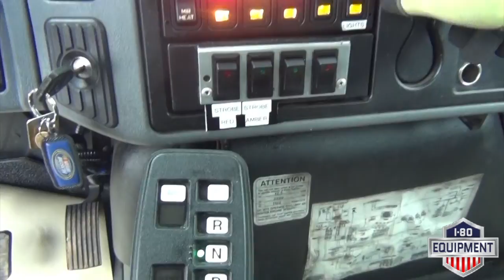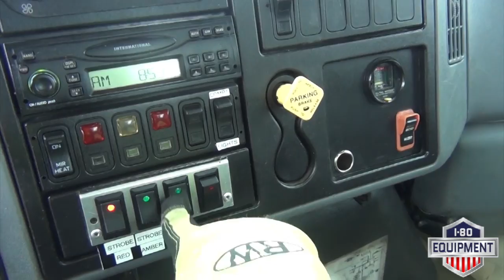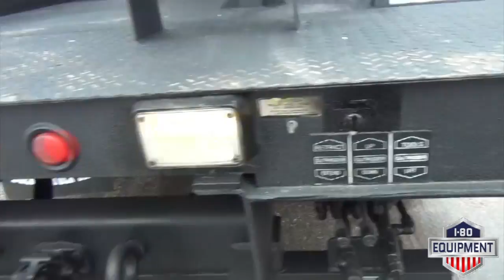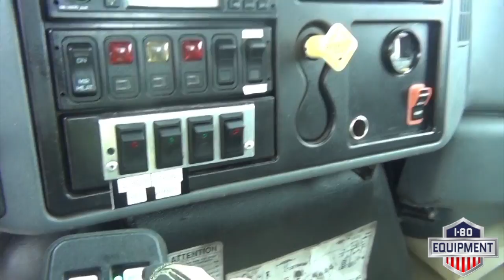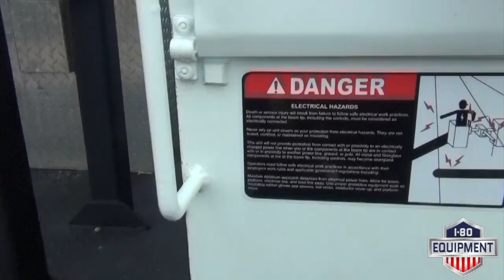2005 International 4300 4x2 Altec TA45M Bucket Truck - ST#195515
This video is about a 2005 International 4300 4x2 Altec TA45M Bucket Truck - ST#195515 sold at I-80 Equipment